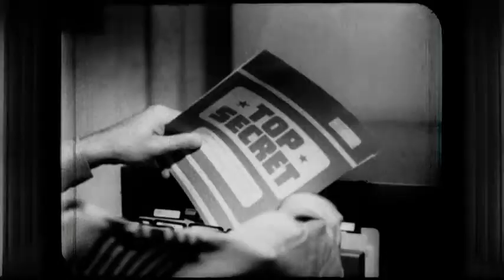Operation Upshot-Knothole Grable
This clip is from the film Trinity and Beyond.